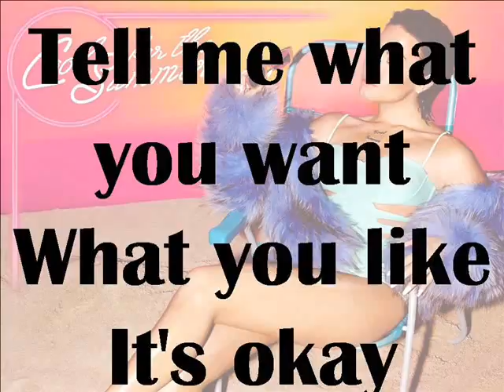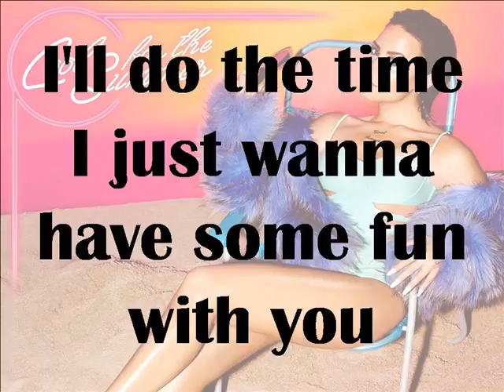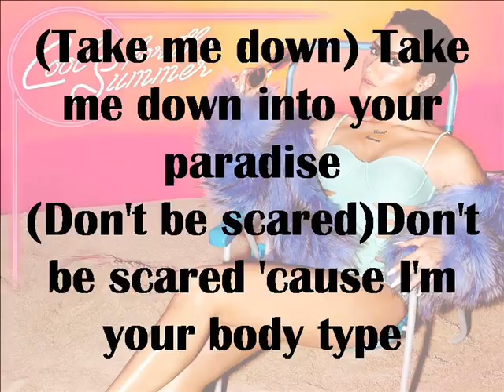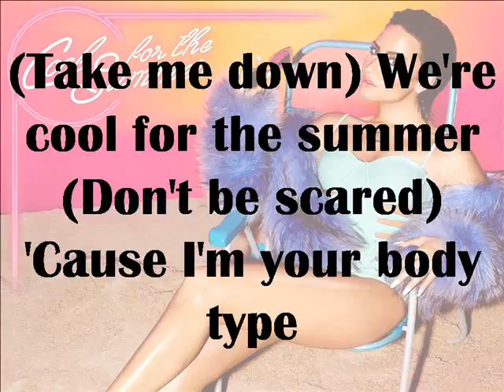Demi Lovato - Cool For The Summer Lyrics